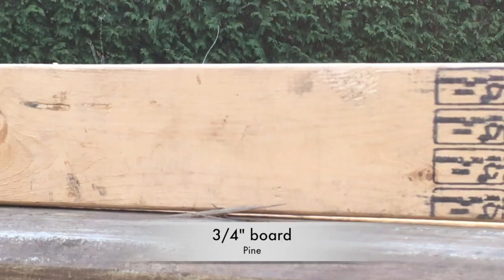Shooting 1200 fps high power Pellet rifle Mod ( 2019 ) Hard hitting pellets in frozen putty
Shooting 1200 fps high power Pellet rifle Mod ( 2019 ) Hard hitting pellets in frozen putty. 1200 fps Break barrel High energy  modified  Pellet gun. Deep penetration .177 cal pellet rifle shooting deep penetration target.  Break barrel High energy shots, high fps .177 hollow point pellet rifle penetration demo. 1200 fps high velocity Crosman hollow point pellets. Great penetration.  Optimus break barrel pellet rifle. 1200 fps. Shoot through 3/4" board.  Penetrate easy.  What will stop a .177 pellet? Extreme pellet speed.